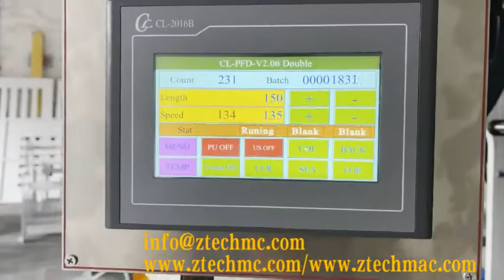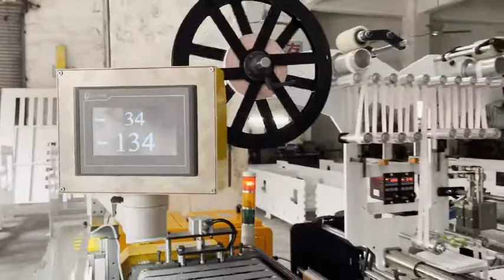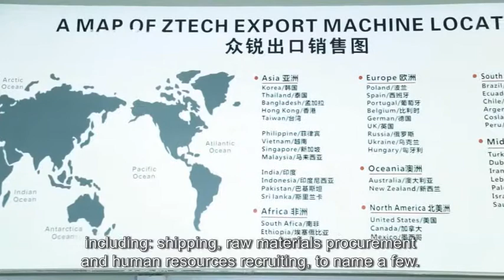Poly film/kraft paper express bubble envelope bag making machine